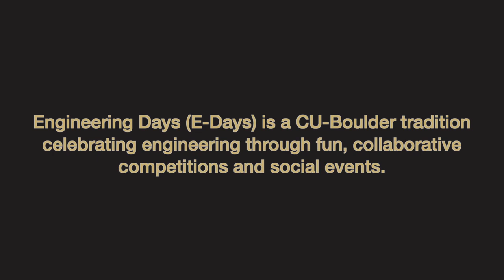CU-Boulder Engineering Days (E-Days)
An annual tradition at the College of Engineering and Applied Science at the University of Colorado Boulder, E-Days (Engineering Days) celebrates engineering with a week-long series of events, contests, student society info, snacks and more! The highlight of E-Days is the college Egg Drop - student teams design, build, and deploy crazy creations in order to keep an egg safe from an eight-story drop from the top of the Engineering Center tower.

Video by Clara Boland.